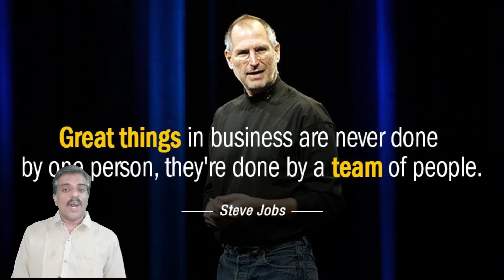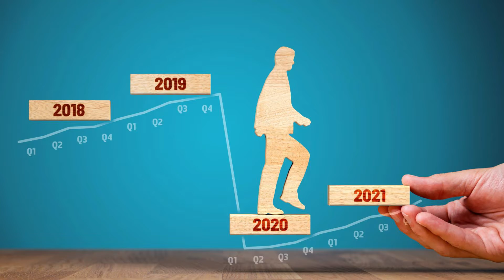jewellery shop in t nagar - Chennai shop-owner gifts cars and bikes - tamil motivational stories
The video would suit this quote from the web series scam 1992 - ost expensive thing in the world is trust

and the quote from steve jobs, when he quoted

Great things in business are never done by one person,They are done by a team of people

challani jewellery shop located in t nagar chennai is one of the best  jewellery shops in t nagar

With diwali round the corner lots of people are busy with shopping in t nagar ranganathan street. With shopping in one side, one news from t nagar is making round in the internet and going viral on social media.

The buzz is about challani jewellery in t nagar. The diwali gift given by the jewellery mart has taken everyone by surprise. They have given bike and card as gift to its employees.

With lots of company planning to give diwali gifts, they have made in big.

If you want to check with other gifts offered by chennai based company like

Freshworks - Mathrubootham
Kissflow software-   Suresh Sambandam
Ideas2IT - Murali Vivekanandan

This channel does not promote any  any illegal activities, the information provided are for education and information purpose only